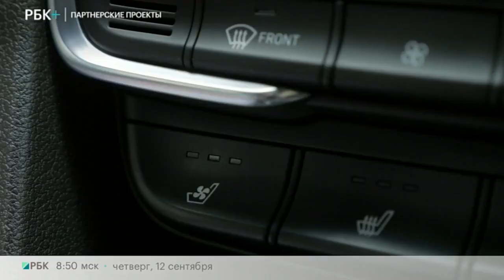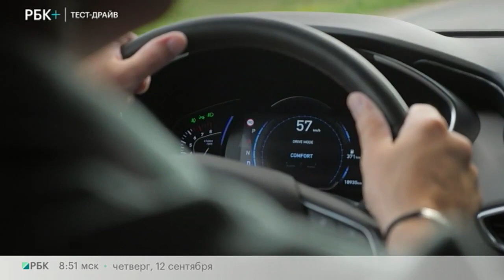Тест-драйв Hyundai Santa Fe